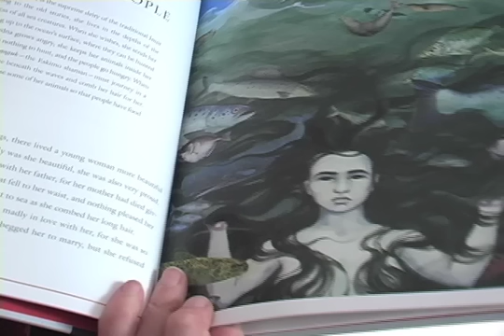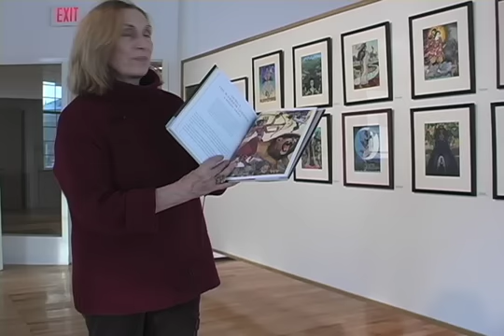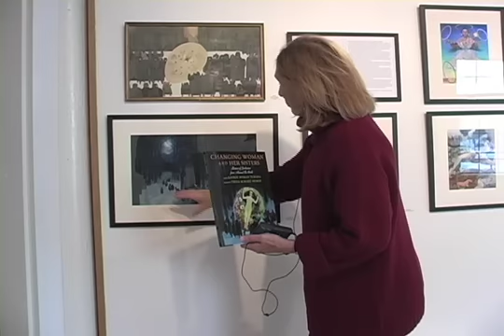Trina Schart Hyman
Born in Philadelphia to Margaret Doris Bruck and Albert H. Schart, she grew up in a rural area of Pennsylvania and learned to read and draw at an early age. Her favorite story as a child was Little Red Riding Hood, and she spent an entire year of her childhood wearing a red cape.
She enrolled at the Philadelphia Museum College of Art (now part of the University of the Arts in 1956, but moved to Boston, Massachusetts, in 1959 after marrying Harris Hyman, a mathematician and engineer. She graduated from School of the Museum of Fine Arts, Boston, in 1960.
The couple then moved to Stockholm, Sweden, for two years, where Trina studied at the Konstfackskolan (Swedish State Art School) and illustrated her first children's book, titled Toffe och den lilla bilen (Toffe and the Little Car).
In 1963, the couple's daughter, Katrin Tchana (né Hyman), was born, but in 1968, they divorced, and Trina and Katrin moved to New Hampshire. Trina lived for some time with the children's writer and editor Barbara Rogasky (with whom she collaborated on several projects). For about the last decade of her life, her partner was teacher Jean K. Aull.[1]
Trina Schart Hyman served as art director of Cricket Magazine from 1973 to 1979 but contributed regularly to the publication until her death. Her books have won numerous awards, including the Caldecott medal for illustrating Little Red Riding Hood in 1984, the Caldecott medal for Saint George and the Dragon by Margaret Hodges in 1985, and Caldecott honors for Hershel and the Hanukkah Goblins by Eric Kimmel in 1990 and A Child's Calendar by John Updike in 2000; an honor book in the Boston Globe-Horn Book Awards for illustration in 1968 for All in Free but Janey and in 1978 for On to Widecombe Fair, and the Boston Globe-Horn Book Award for illustration in 1973 for King Stork. Many of her ilustrations can be quite complex. For example, in one scene in Saint George and the Dragon, the dragon's tail stretches into the border artwork of the next page.[1]
She is also considered one of the first white American illustrators to regularly incorporate Black characters into her illustrations, as a matter of principle, in large part triggered by her daughter's marriage to a man from Cameroon. Her grandchildren appear in several of her books.
She died from breast cancer, aged 65, on November 19, 2004. The third book she completed with her daughter was published in 2006, which was titled Changing Woman and Her Sisters, Goddesses from Around the World.